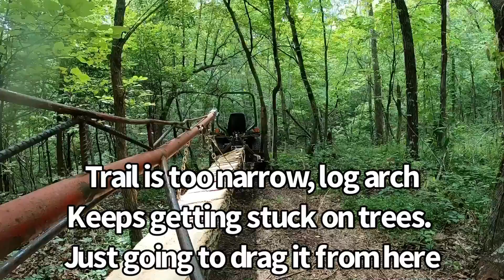Working on Log Bridge In the Woods - Milling and Installing the Second Log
Homemade Log Winch to the rescue.  Today we finish mixing and pouring the concrete for the creek rock piers for our timber bridge.  Then I take the Husqvarna 55 gas powered saw out into the woods and cut down a couple dead trees.  End up milling one of the trees down, then use the homemade log arch to pull it down to the timber bridge project.  Today was another day of great progress.  Next step will be to get all the mess cleaned up, tuck point the creek rock with mortar, and the borrow my friends band saw to mill up the rest of the structure.  Hope you enjoyed the video!